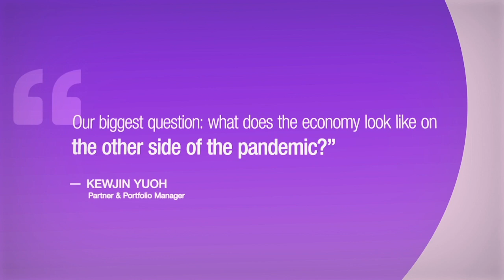The Economy after the Pandemic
Get more investment expert insights in the latest Midyear Outlook